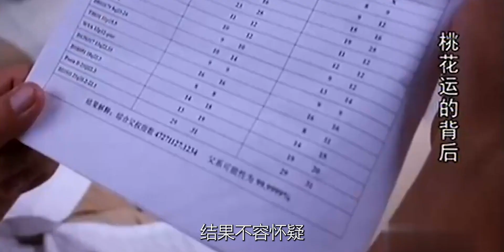美女不顾家人反对，毅然下嫁给老实男人，原因令人心酸，情感剧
影视剪影